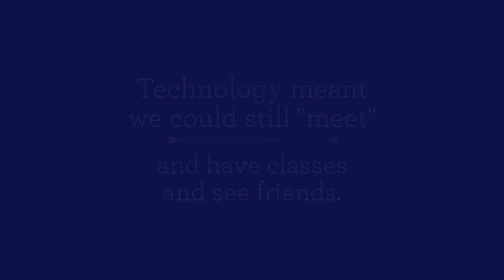Home Learning Week 1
Week one of virtual learning complete!